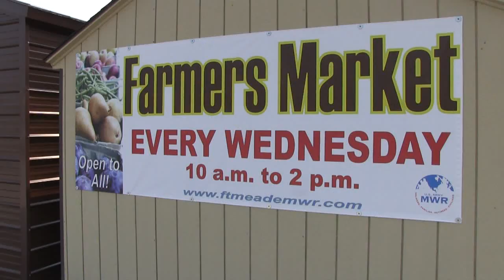Fort Meade MWR Farmers' Market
The MWR's Farmer's Market season starts today! Check out the fresh produce, food and crafts vendors every Wednesday from 10am to 2pm thru the summer.